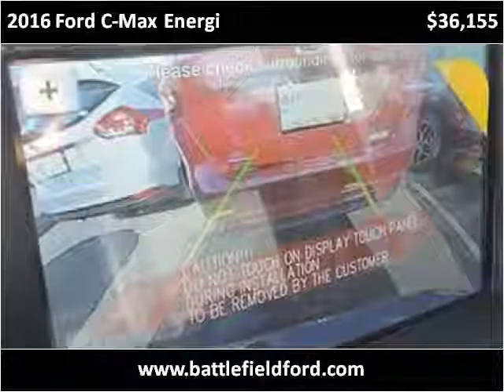2016 Ford C-Max Energi New Cars Manassas VA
This 2016 Ford C-Max Energi is available from Battlefield Ford Manassas.